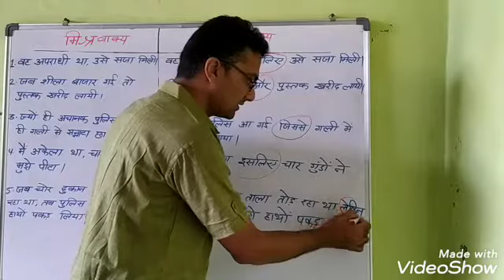मिश्र वाक्य से संयुक्त वाक्य किस प्रकार बनाते हैं?/मिश्र वाक्य से संयुक्त वाक्य बनाइए All- exam